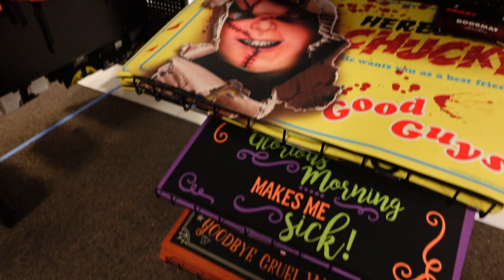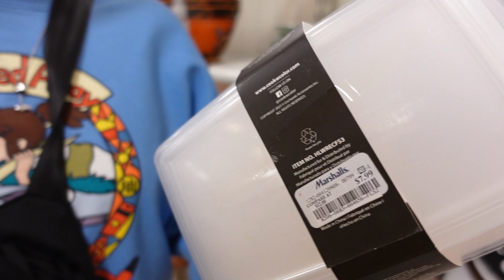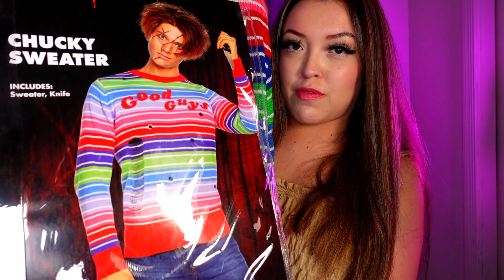Come Shop With Me For Halloween Finds At Burlington Marshalls And Spirit Halloween Store!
Hello beautifuls ! Join me as I go shopping to Marshals, Burlington and Spirit Halloween store to look for Halloween finds. Thank you for everyone who watches my videos I greatly appreciate it.